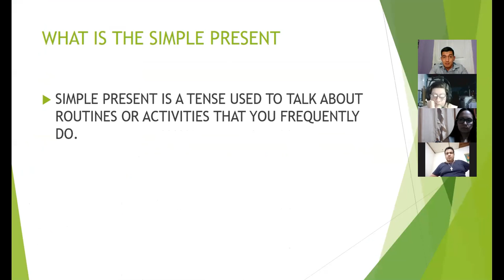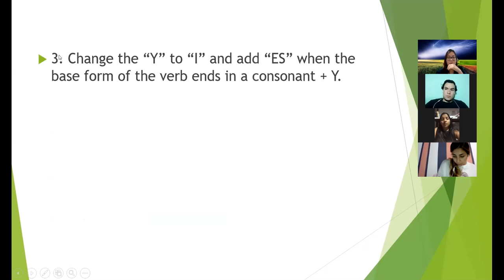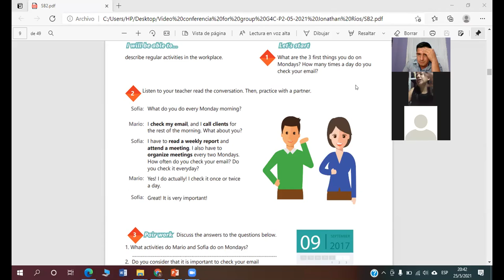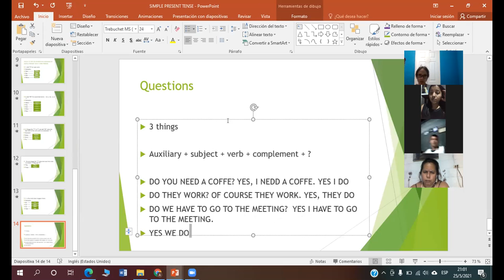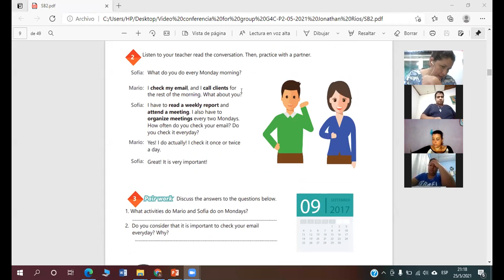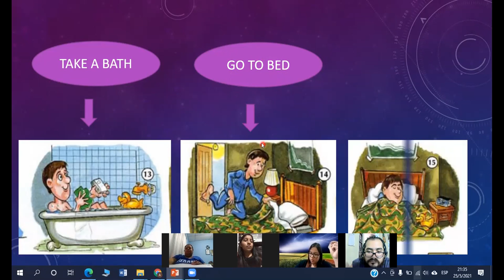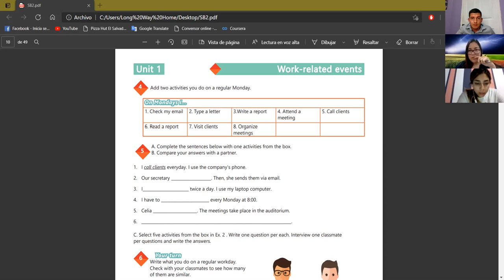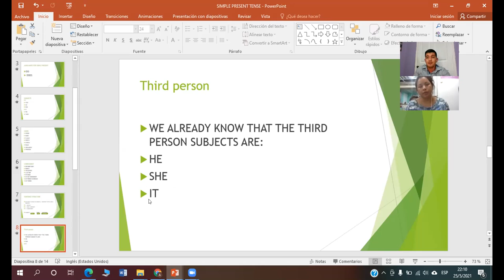Ingles Corporativo- Videoconferencia #2 Time expressions for regular activities.